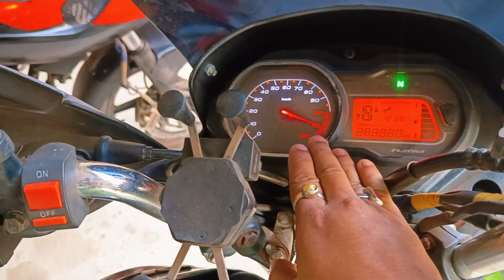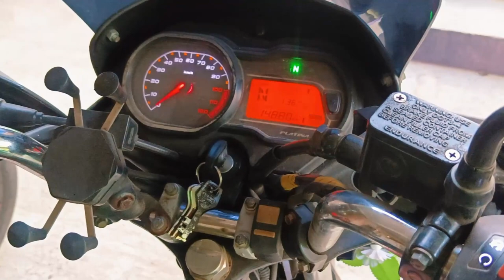Big 5 LB Battery on Platina H-Gear 🔥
My Workshop Tools:-(Amazon Buy Links)
1.black&daker 550w hammer drill
2.boch GWS600 (670w) angle grinder
3.Taparia 1260-3 Steel C-Clamp (Grey)
4. MULTITECH Steel Two in One Screw Driver
5. AGARO CD 2102 Cordless Screw Driver/Drill
6. Minus Led Headlight 7 inch
C6 LED Headlight Bulb 36w(395/-)
7. Splender LHCombination Switch
8. RX 100 Headlight
9. Custom Normal Tail Light